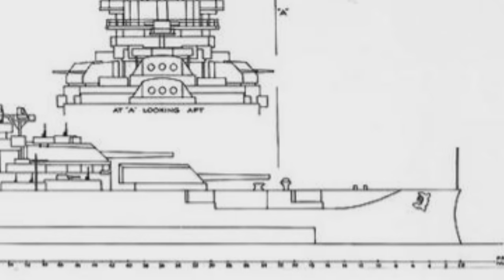USS Pennsylvania, an Updated History Guy Episode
The USS Pennsylvania was in dry dock when the attack came at Pearl Harbor. The History Guy remembers part of her history that may have been forgotten.

This episode was originally posted December 7, 2017.  It has been updated to correct some errors in the original, and new footage of the USS Pennsylvania has been added.